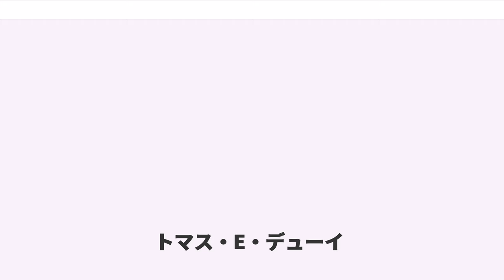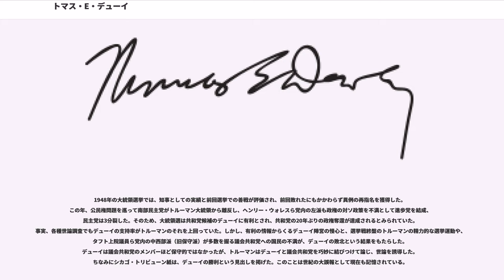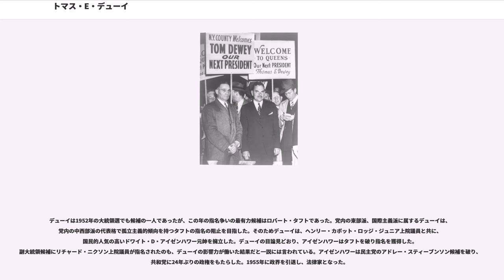トマス・E・デューイ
トマス・エドマンド・デューイ（、1902年3月24日 - 1971年3月16日）は、アメリカ合衆国の政治家、ニューヨーク州知事（1943年-1955年）。1944年及び1948年の共和党大統領候補。20世紀に生まれた最初の大統領候補でもあった。

ミシガン州オウォッソーで生まれ育ち、父親はここで地方紙を編集していた。デューイは1923年にミシガン大学を卒業し、1925年にニューヨークのコロンビア大学のロー・スクールから法学位を受け取った。

1930年代にデューイはニューヨーク市の検察官を務める。1935年にニューヨーク州知事から特別検察官に任命され、任務の組織犯罪撲滅に乗り出す。捜査は大きな成果を挙げ、1936年にはデューイが公共の敵ナンバー1と呼んでいたラッキー・ルチアーノ裁判の有罪宣告を支援した。1937年にデューイはニューヨーク郡（マンハッタン島）の地方検事に選出された。1939年にはアメリカナチス党のフリッツ・クーンを横領罪で起訴した。この事により、アメリカナチス党の組織は事実上崩壊した。ギャングの一人、ダッチ・シュルツは、デューイの暗殺を企てた結果殺されたと報道された。この頃、一躍名を上げたことで、デューイは政界に進出しようと野心が芽生えたと言われている。

検事としての実績で人気が高まったため、1938年、デューイはニューヨーク州知事選挙に出馬する。しかし、この時は落選に終わった。1942年に再び立候補し、当選、1946年には地滑り的大勝を収め再選された。

知事としてのデューイは、予算の見直しと減税を行い財政赤字を大幅に削減する一方で州の教育予算を二倍に増額し州職員の給与を引き上げた。加えて、雇用における人種差別を禁ずる州法を全米で初めて制定した。また、デューイはニューヨーク州立大学の創設者でもあった。

知事として、デューイは清廉潔白で有能であると評価され、検事時代から高かったデューイの名声は任期中にさらに高まった。

未だ検事であったが、1940年の大統領選における共和党の指名争いでデューイは、アーサー・ヴァンデンバーグ、ロバート・タフトと並んで有力候補であった。しかし、ダークホースであったウェンデル・ウィルキーがこの年の候補に指名された。すでに検事としての名声は高かったものの、政治的キャリアが無く、その政策が明白でなかったデューイは、1940年の指名争い及びニューヨーク州知事としての任期中に、共和党内の国際主義派、穏健派としての地位を確立した。それまでは、ヴァンデンバーグ、タフト両候補と同じく孤立主義的傾向を持つと考えられていたほどであった。

1944年の大統領選挙では共和党の指名争いでウィルキーを降して指名を獲得するが、現職大統領のフランクリン・ルーズベルトの前に敗れた。だが、デューイは効果的な選挙キャンペーンを繰り広げ、1932年のハーバート・フーヴァー以降の共和党の大統領候補者としては、最多の票を得る善戦を見せた。

1948年の大統領選挙では、知事としての実績と前回選挙での善戦が評価され、前回敗れたにもかかわらず異例の再指名を獲得した。この年、公民権問題を巡って南部民主党がトルーマン大統領から離反し、ヘンリー・ウォレスら党内の左派も政権の対ソ政策を不満として進歩党を結成、民主党は3分裂した。そのため、大統領選は共和党候補のデューイに有利とされ、共和党の20年ぶりの政権奪還が達成されるとみられていた。事実、各種世論調査でもデューイの支持率がトルーマンのそれを上回っていた。しかし、有利の情報からくるデューイ陣営の慢心と、選挙戦終盤のトルーマンの精力的な選挙運動や、タフト上院議員ら党内の中西部派（旧保守派）が多数を握る議会共和党への国民の不満が、デューイの敗北という結果をもたらした。デューイは議会共和党のメンバーほど保守的ではなかったが、トルーマンはデューイと議会共和党を巧妙に結びつけて論じ、世論を誘導した。ちなみにシカゴ・トリビューン紙は、デューイの勝利という見出しを掲げた。このことは世紀の大誤報として現在も記憶されている。

デューイは1952年の大統領選でも候補の一人であったが、この年の指名争いの最有力候補はロバート・タフトであった。党内の東部派、国際主義派に属するデューイは、党内の中西部派の代表格で孤立主義的傾向を持つタフトの指名の阻止を目指した。そのためデュー...